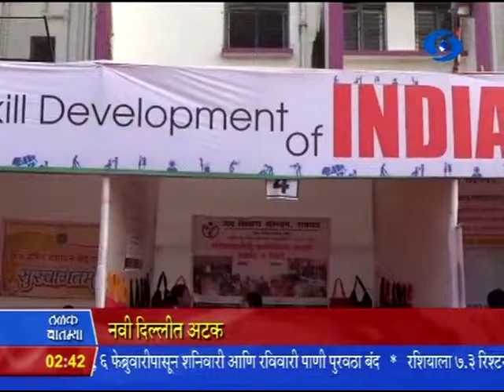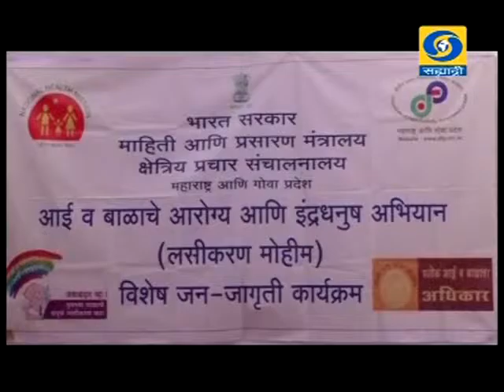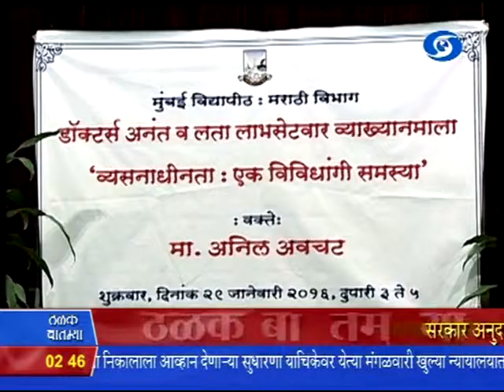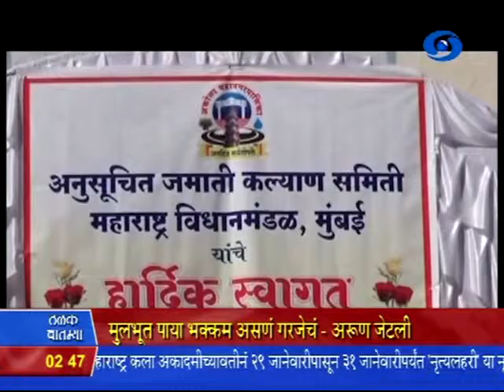2:30 pm News 30/01/2016 _ दुपारी अडीचच्या बातम्या ३०/०१/२०१६